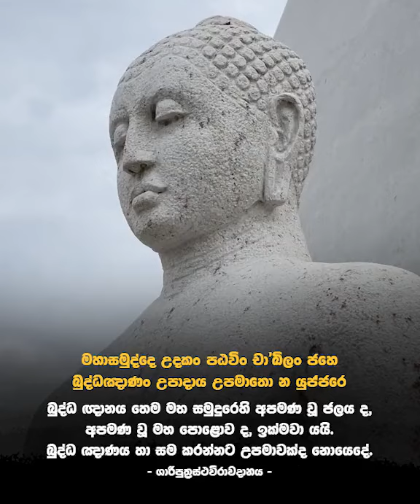තථාගතයන්වහන්සේගේ නුවණ ! 🙏💎🪔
සමුද‍්ධරසි’මං ලොකං සයම‍්භූ අමිතොදය
තව දස‍්සනමාගම‍්ම කඞ‍්ඛාසොතං තරන‍්ති තෙ.
අමිතෝදය වූ හෙවත් අපමණ වූ දියුණුව ඇති බුදුරජානන් වහන්ස, මේ ලොකවාසී සත්‍වයා නඟාලුව මැනව. ඔවුහු ඔබවහන්සේගේ දර්‍ශනය නිසා සැකය නැමැති සැඩපහර තරණය කෙරෙත්.

තුවං සත්‍ථා ච කෙතූ ච ධජො යූපො ච පාණිනං
පරායණො පතිට‍්ඨා ච දීපො ච දිපදුත‍්තමො.
ඔබවහන්සේ ලොකයාට ශාස්තෘ වනසේක. උතුම්බැවින් ජයකොඩිය ද වනසේක. ධ්වජය ද වනසේක. ස්තම්භය ද වනසේක. උතුම් වූ පිහිට ද වනසේක. මොහඳුර නසන ප්‍රදීපය ද වනසේක. දෙපා ඇතියනට උතුම් ද වනසේක.

සක‍්කා සමුද‍්දෙ උදකං පමෙතුං ආළ‍්හකෙන වා,
න ත්‍වෙව තව සබ‍්බඤ‍්ඤූ ඤාණං සක‍්කා පමෙතවෙ.
සමුදු‍රෙහි ජලය නැළියකින් හෝ මිනුමට හැකි වුව ද ඔබ වහන්සේගේ සර්‍වඥතාඥානය මිනුමට නො හැක්කේ මැයි.

ධරෙතුං පඨවිං සක‍්කා ඨපෙත්‍වා තුලමණ‍්ඩලෙ
න ත්‍වෙව තව සබ‍්බඤ‍්ඤුඤාණං සක‍්කා ධරෙතවෙ.
පොළොව තරාදිතටුවක තබා දරනු හැකි වුව ද ඔබවහන්සේගේ සර්‍වඥතාඥානය දරන්නට නො හැක්කේ මැ යි.

ආකාසං මිනිතුං සක‍්කා රජ‍්ජුයා අඞ‍්ගුලෙන වා,
අහස රැහැනකින් හෝ අඟලෙන් හෝ මිනිය හැකි වුව ද ඔබවහන්සේගේ සර්‍වඥතාඥානය පමණ කරණු නො හැක්කේ මැයි.

මහාසමුද‍්දෙ උදකං පඨවිං චා’ඛිලං ජහෙ
බුද‍්ධඤාණං උපාදාය උපමාතො න යුජ‍්ජරෙ.
බුද්ධඥානය තෙම මහසමුදුරෙහි අපමණ වූ ජලය ද, අපමණ වූ මහ පොළොව ද, ඉක්මවා යයි. බුදු නැණ හා සම කරන්නට උපමාවශයෙන් (කිසිවක්) නො යෙදේ.

සදෙවකස‍්ස ලොකස‍්ස චිත‍්තං යෙසං පවත‍්තති
අන‍්තොජාලීකතා එතෙ තව ඤාණම‍්හි චක‍්ඛුම.
පසැස් ඇතියානන් වහන්ස, දෙවියන් සහිත ලොකයෙහි යම් පමණ සත්‍වකෙනෙකුන් පිළිබඳ ව සිත පවතී නම් එපමණ වූ මේ සත්‍ව සමූහයා ඔබ වහන්සේගේ නුවණ නමැති දැලෙහි ඇතුළට පිවිසියාහු වෙති.

යෙන ඤාණෙන පත‍්තොසි කෙචලං බොධිමුත‍්තමං
තෙන ඤාණෙන සබ‍්බඤ‍්ඤු මද‍්දසි පරතිත්‍ථියෙ.
සර්‍වඥයන් වහන්ස, ඔබ වහන්සේ යම් නුවණක් කරණ කොට ගෙණ හුදු උතුම් වූ සම්‍යක්සම්බොධියට පැමිණියාහු ද එම ඤාණය කරණ කොට ගෙණ අන්‍ය තීර්‍ත්‍ථකයන් මඩින්නෙහි ය.